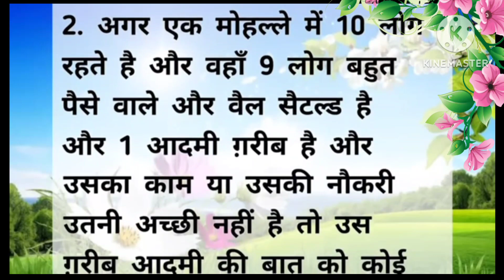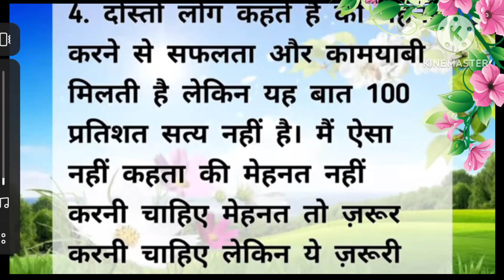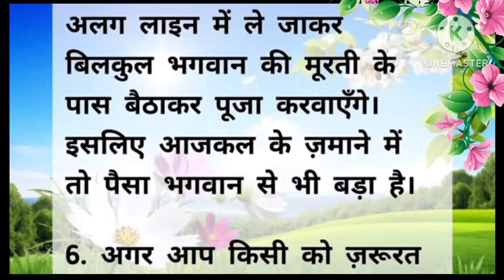जीवन का कड़वा सत्य। motivational video| moral video| lessonable video|The voice girl